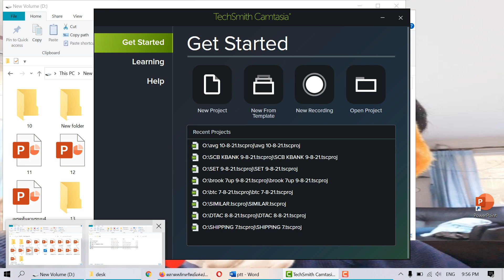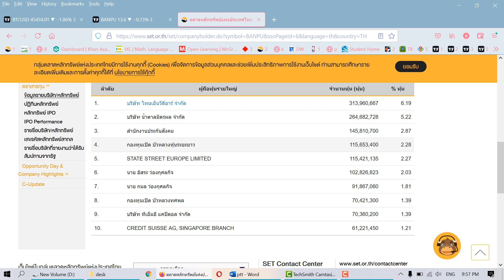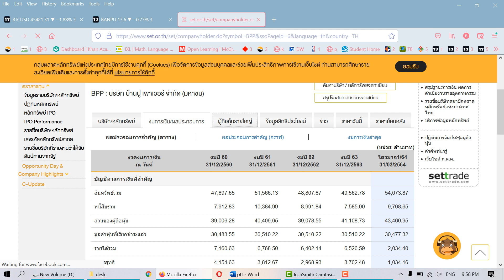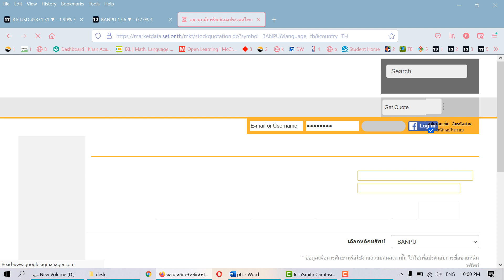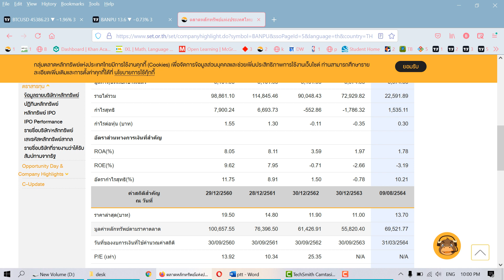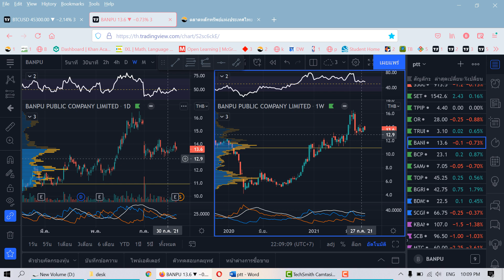ep 20 วิเคราะห์ BANPU ทางเทคนิค +มโน ????? 10-8-21